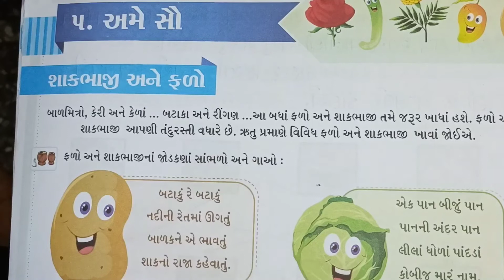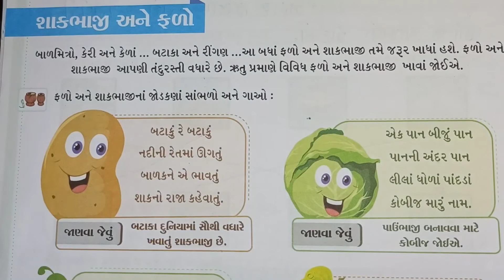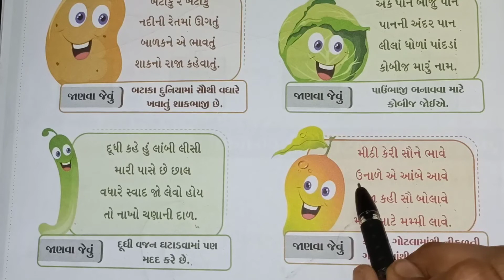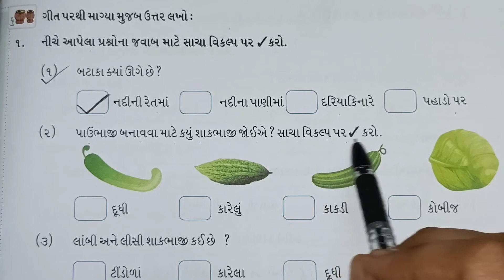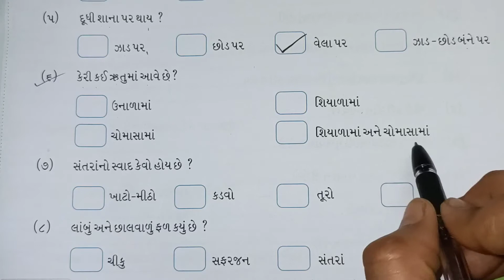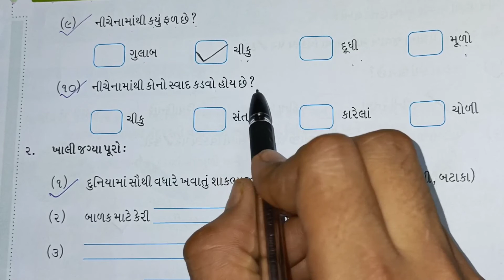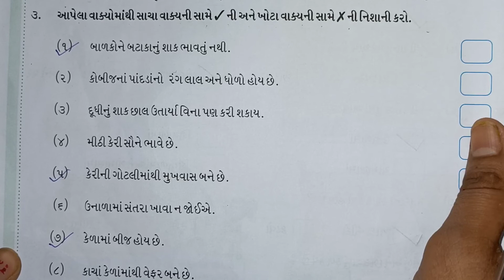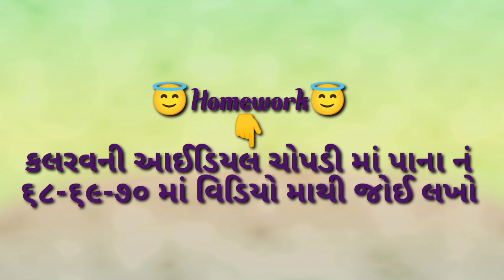હરિઓમ સ્કૂલ ઓફ સાયન્સ | ધોરણ:-૧ | કલરવ